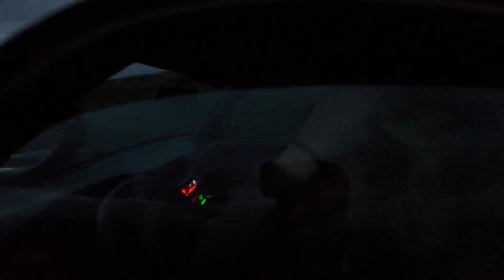PRIMA VOLTA in 4x4 - Scaliamo il NOVEGNO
Ho la fortuna di avere degli amici pazzi che mi sanno regalare novità emozionanti con una tale semplicità che fa assaporare ancora di più ogni avventura 🤟🏻🌈
Grazie ai piloti
che ci hanno portato in vetta 🏔
e ai compagni di viaggio
che hanno tenuto le cinture
ben allacciate 😏
Grazie Gang 🔥💣🤙🏻